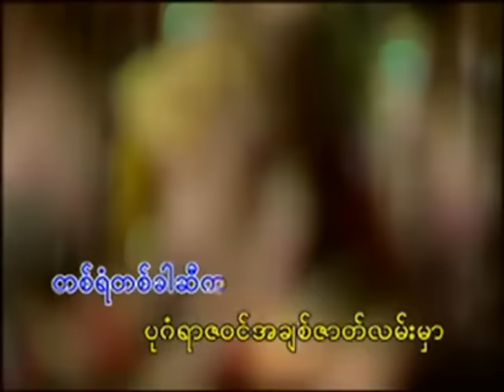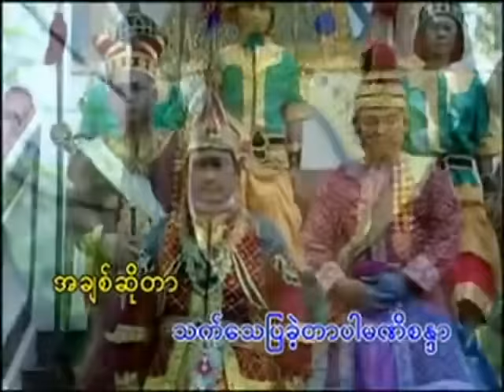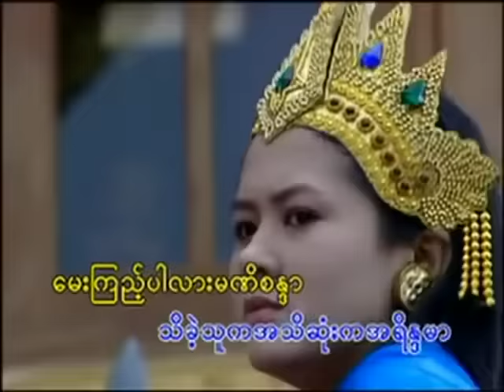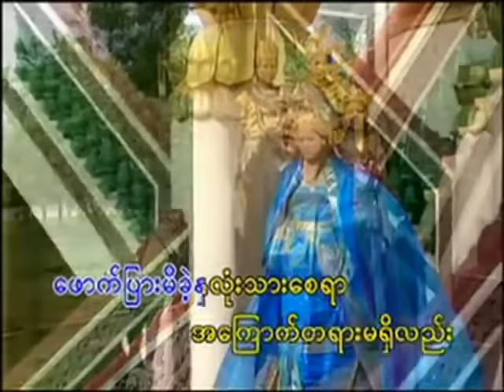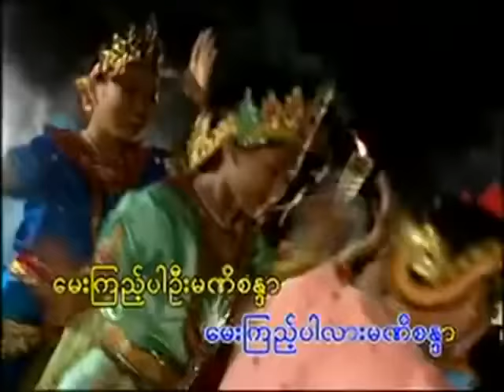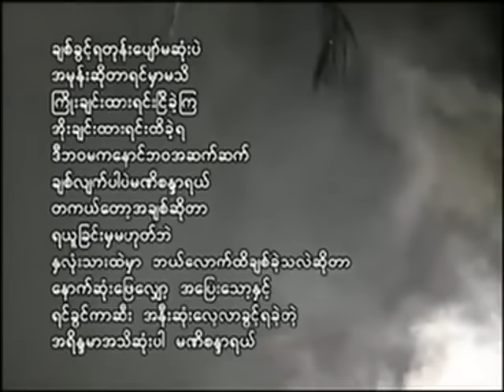ပိုးအိစံ - အရိန္ဒမာအသိဆုံးပါ [Official MV]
Song - A Rain Mhar A Ti Sone Par (အရိန္ဒမာအသိဆုံးပါ)
Artist - Poe Ei San (ပိုးအိစံ)
Composer - Shan Htun (Myanmar Sar) (သျှန်ထွဏ်း (မြန်မာစာ))
Band - Dollar Music Band